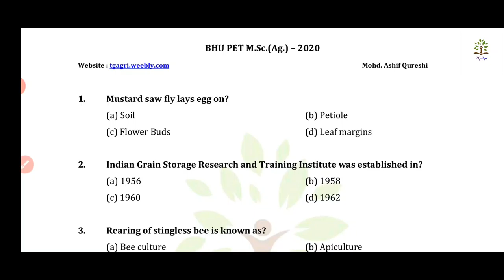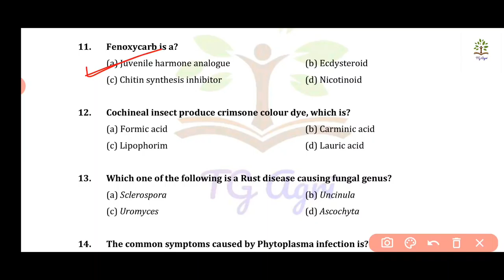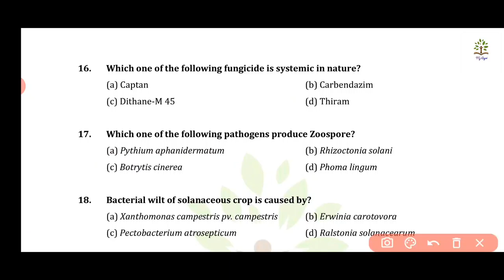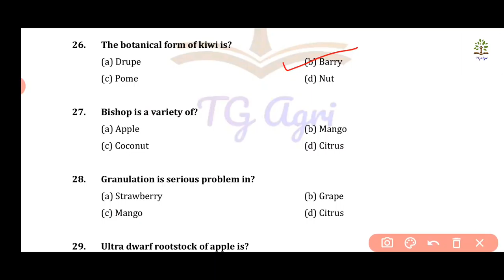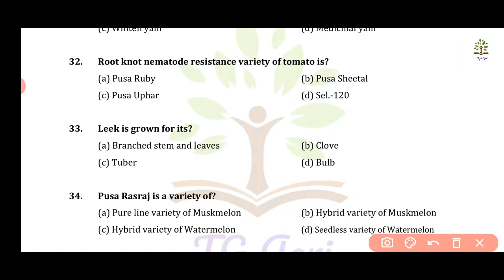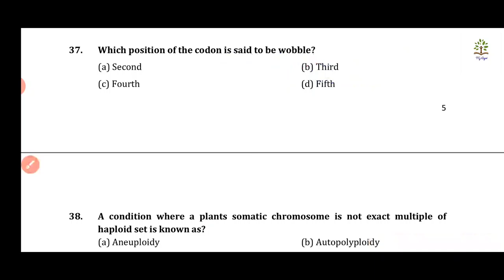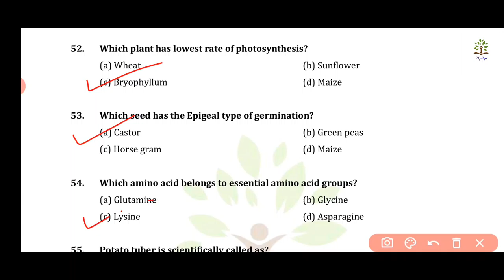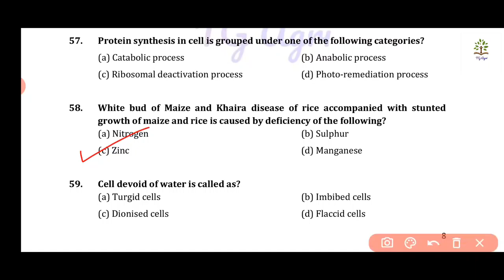BHU M.Sc. Ag. solved Paper 2020 Part 1 | BHU PET MSc Ag. solved Paper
Download All BHU 2020 Paper

- BHU M.Sc.(Ag.) 2020 Solved Question Paper Part - 1 (Que no. 01 to 60)